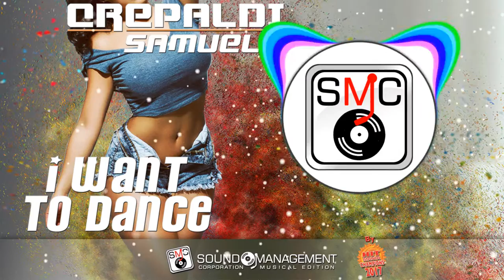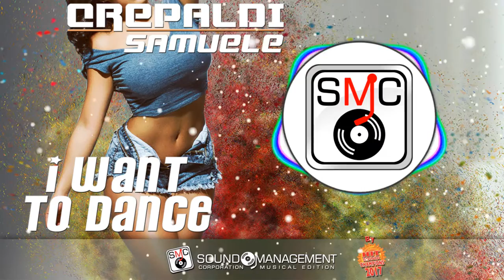Crepaldi Samuele - I Want To Dance (HIT MANIA CHAMPIONS 2017)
Title: I Want To Dance
Composer: Cicco Daniele

Inside:
Hit Mania Champions 2017

CD 1 - HIT MANIA CHAMPIONS 2017
1.  No Lie - Sean Paul feat. Dua Lipa
2.  Don't Wanna Know - Maroon 5
3.  Scars to Your Beautiful - Alessia Cara
4.  Thinking About It (Let It Go) - Nathan Goshen
5.  Other People (Rivaz Rmx) - Lp
6.  Sunset Skies - Tw3lv
7.  A Short Love Story - Somewhere Anywhere Ft. Claude Eman
8.  Alone – Alan Walker
9.  Shape of You – Dress Code
10. Places - Martin Solveig feat. Ina Wroldsen
11. Be Mine - Ofenbach
12. All Night - Hybrid
13. Thinkin Bout You - Ben Dj
14. Tutto Molto Interessante - Fabio Rovazzi
15. My Money – Serebro
16. Fly Away – Naxos
17. Time - Jungle Kid
18. I Know You Like That – Steven May & Rohand
19. In Paradise - Mihai Mihai
20. Maybe - Burani & Busilacchi
21. I Feel - Aisha
22. I'm Serious - Laurétte
23. Stupid - The Fuse feat. Rose
24. Gli Occhi della Luna - Ex-Otago feat. Jake la Furia

CD 2 - HIT MANIA CHAMPIONS 2017 - CLUB
1.  This Moment is Ours – Zeroone
2.  Away to Away - Carrie White feat. Marcy Zullo
3.  Noise – the Houser
4.  Go for It – Dj Simon Weeks Ft. Roland Richards
5.  Are You Ready for This – Dj Jay
6.  So Beautiful - D.J. Mirko B. Ft. Bubble Boy
7.  Rumba Samba – Lil’lee
8.  Start Living – Enzo Saccone & Mr Diddy
9.  Feeling on My Side - Anjelica and Klab
10. I’m with You - Fuzzy Red feat. Miss Jones
11. Heart and Soul - Max Fortuna feat. Carlotta
12. Back to Me – Deepop feat. Xent
13. Falling Down – 1980s feat. Gaja
14. Sweet Love - Marya
15. Sound of Love” – Ps Project Vs. Cicco Dj Ft. Flo P.
16. Lose Control” - Cristian Gheri & Stefano Seppia
17. Unconditional Love” – Mystic B.
18. Night of Fire - Biagio Lisanti & Dj Maraach feat. Martina Doga’
19. Fearless – Lex & Adriano
20. Feeling Something” – Baldazar
21. Want U Girl – Nashback vs Davison Ft Medy
22. Don't Wake Me Up - Dj Sanny J feat. Viktor
23. I Like My Beat - Dainpeace

CD 3 - HIT MANIA CHAMPIONS 2017 - DEEP HOUSE PARTY
1.  What’s Going on – Dress Code
2.  Boa Pipa – Zeroone
3.  No Deep – Daresh Syzmoon
4.  Hot - Ivan Bruni
5.  Chase the Things - Massimiliano Stangoni
6.  Tokyo Freedom - Pisa
7.  Black Africa – 74 Bros Vs. Maximoproucer
8.  Quem Será – Zeroone
9.  The Voice and It’s Sound – Francesco D’amico
10. Tishya - Andybwez
11. Don’t Be Late – Thomas Kate & Daresh Syzmoon Ft Lytz
13. Show Me Love - Orange Beat
14. El Essa – Crepaldi Samuele
15. I Want to Dance – Crepaldi Samuele

CD 4 - HIT MANIA CHAMPIONS 2017 - EDM #2
1.  Men Inhumanity – Dxp
2.  The Legend – Sixtyfour
3.  Doping – Bassline
4.  Jump 2017 – Dj Ferrari x Matros & Alan Percussionist
5.  Hawk – Dxp
6.  Let Me Crash – Elaic feat. Baselevers
7.  Coffee Break - Franck Beta
8.  I’m Just for Tonight” – Orange Beat
9.  Revenge – Seventeen Em
10. Quaqua Raqua - Franck Beta
11. Slap – Dxp
12. Timber - Romay
13. World is Calling – Zeroone
14. Hummer Time – Dress Code